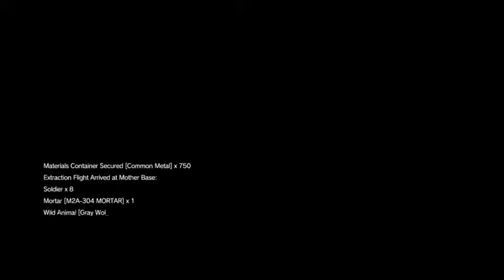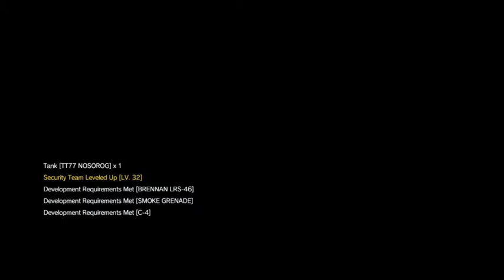33. METAL GEAR SOLID V TPP ASHLER's Idel efforts